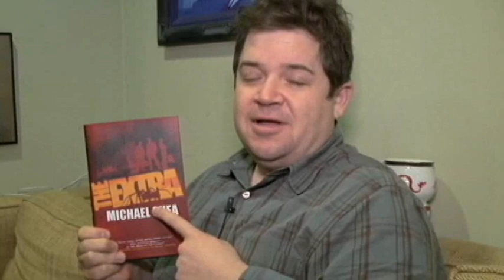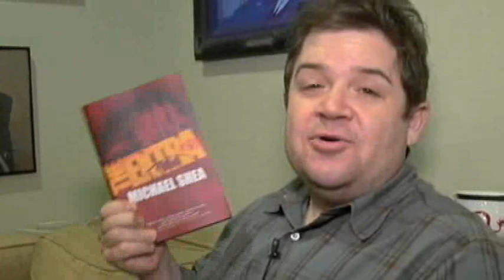Patton Oswalt reads THE EXTRA by Michael Shea Book Trailer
Hollywood actor and comedian Patton Oswalt reads about Hollywoods next box office hit: Live-Death films with expendable extras going up against  extremely sophisticated, electronically controlled mechanical killing machinesall in front of a live audience. A lot of people are dying to make it big in Hollywood...The Extra Michael Shea Book Trailer